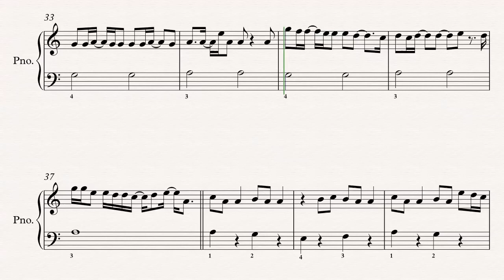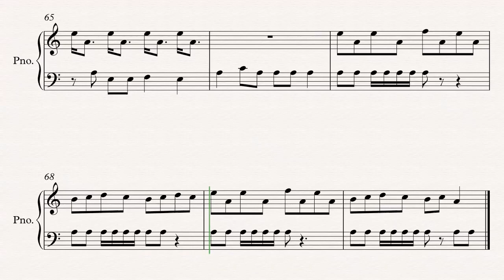Descendants 2 - What’s My Name? (Uma’s Song) - EASY Piano Tutorial for Children and Beginners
Easy Sheet Music for Children and Beginners
Created By: Peter Teodorescu